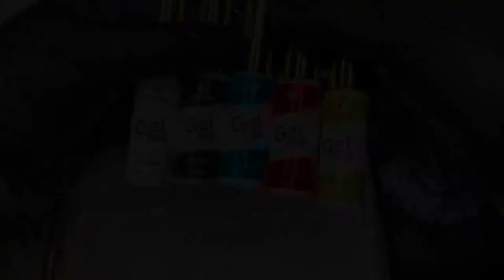Hand Painted Nail Art: Ryuk from Death Note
Products used:
Bumblebee Professional: